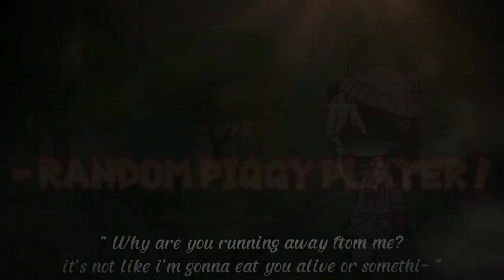Perfect Nothing | ⚠️: FLASHING IMAGES | The Cursed Forest AU | Roblox Piggy | Ft. Zizzy & Zee (?)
⚠️: Slight Blood, Flashing Images, & Creepy Images (?)
:《 Creator's Note 》:
*Inhales*
AAAAAAAAAAAAAAAAAAAAAAAAAAAAAA
I'M SO SO SORRY FOR SUDDENLY  DISAPPEARING FOR MONTHS WITHOUT TELLING YOU GUYS ANYTHING. I WAS TOO BUSY WITH MY HOMEWORKS, EXAM, SICKNESS, AND OTHER IRL STUFF 🫂
But now that i'm on a " winter " break right now, i'm gonna post a few videos, but please do not expect me to post daily. :'D
:《 Video / AU Explanation 》:
After escaping the Refinery, Zizzy doesn't know where to go. She keeps exploring around the forest to find a shelter / an abandoned city. But instead, she ended up finding a cursed forest where whoever wonder around the forest will meet a person they cared about the most ( Only one ) aka the Monster. If the person ( who ended up in the forest ) tries to talk with the " Monster " or " Illusion " ( or even tries to get closer to them ), The ground they're standing on will turn into a hole full off spikes / infecteds.
Q: " Why infecteds? "
A: Because there's someone who've been infected by the " virus "  and accidentally went to the forest before zizzy.
Q: " Is this Alternate Universe is based of your nightmare again? "
A: YES. I CAN'T WITH THESE NIGHTMARES ANYMORE PLEASE SEND HEL-
Q: " Why does it have to be Zee? Why can't the monster be Zuzy or Pony? "
A: Like i said, They'll meet ONE person they cared about the most. But of course that doesn't mean Zizzy only cared about Zee, She cared about everyone in the safe place equally.
( And i chose Zee because in my nightmare the " Monster " were my brother- I KNOW Zizzy has 2 TWIN SISTERS, but i was just like " Y'know what? am gon' choose Zee since she's the oldest twin ( In my AU ). " )
:《 Song / Audios used 》:
:《 Original Song / Audio 》:
《 Inspiration 》
( ! ) You can:
-- Get Inspired by this video
-- Put this video in a reaction vid
( Just Credit / Tag me in the description! )

( ! ) But please don't:
-- Claim this video as yours
-- Steal / Repost it

Thank youu! ^^
:《 Apps Used 》:
-- IbisPaint
-- CapCut
-- Gacha Edition
-- Alight Motion
:《 Time Taken 》:
[ 4 hour 38 minutes ]
:《 Characters Used 》:
-- Zizzy
-- Zee (?)
( Characters that is shown in this video belongs to MiniToon! )